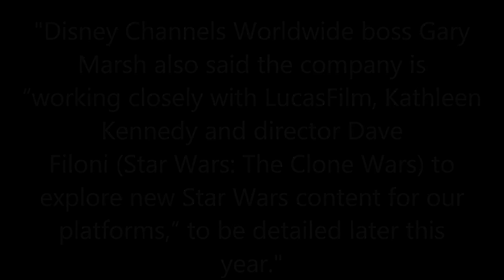Dave Filoni is Involved in A New Star Wars Animated Series?!